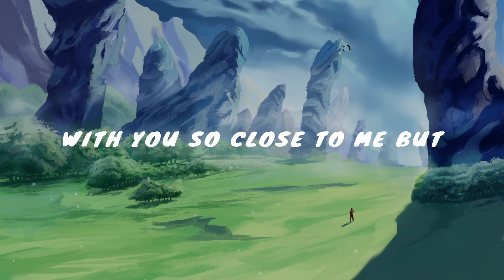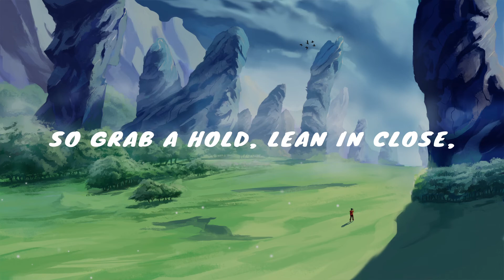Miles Away & Exede - Clear [Official Lyric Video]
Record Label: Lowly Palace
Album: Miles Away - EP
Stream Full EP: lowly.ffm.to/milesaway

This is Track 4 off my debut EP. I have always loved Exede's work so we finally got together and did a track and I'm so happy with how it turned out. Really hope you all like this one :)

Lyrics:
[Verse 1]:
Waves roll up in the ocean,
Crashing sand in slow motion,
With all the music blaring I can't hear you speak,
Touching lips and you're smiling,
Play it back and rewind it,
This might be happening cause I can't let you go,

I start wondering,
Heart starts thundering,
Losing all my thoughts around when you're here,
I start stumbling,
Hands start fumbling,
Blood it feels electric then mind goes clear,

[Pre-Chorus]:
I lose
Sleep-
I don't know if you lose it too,
I fall
Deep-
Touching bodies just me and you,

[Chorus]:
'Cause baby I'm at ease,
With you next to me,
We're drawing pictures in the sky only we can see,
When we start to leave,
The bass-line starts to beat,
So grab a hold, lean in close, we're in ecstasy.

[Drop]

[Verse 2]:
Counting stars on the sea shore,
Say the words and I'll be yours,
It's all a fairy tale but you can play the lead,
We're caught up in this moment,
I keep losing my focus,
With you so close to me but I can't get a read.

I start wondering,
Heart starts thundering,
I start stumbling,
Hands start fumbling,

[Prechorus]:

I lose
Sleep-
I fall
Deep-

[Drop]